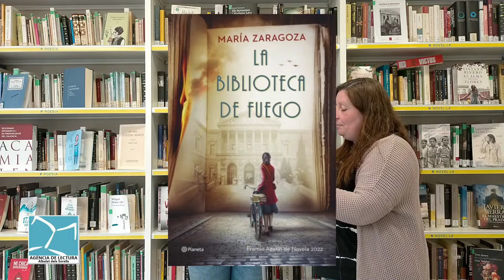B8. L'AGÈNCIA ET RECOMANA - MARÇ/ABRIL 2022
"L'Agència et recomana" és una secció de la Biblioteca d'Albalat dels Sorells de la regidoria d'Educació i Cultura que t'aconsella lectures. Per als mesos de març i abril, es recomanen els llibres "la biblioteca del fuego" de María Zaragozá "Monumental" de Joan Canela i Jordi Colonques.